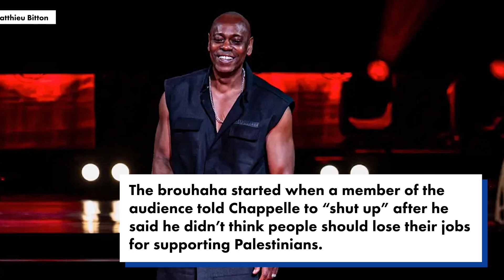Dave Chappelle fans walk out after he blasts Israel’s ‘war crimes’ in Gaza,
Comedian Dave Chappelle criticized the United States for backing Israel’s “war crimes” against Palestinians during a live performance in Boston Thursday, prompting some audience members to walk out, according to a report.

The controversial comic made the remarks during a show at the TD Garden on Thursday, the Wall Street Journal reported.

Chappelle condemned Hamas’ Oct. 7 attack on Israel that left some 1,400 Israelis dead — but blasted what he claimed were Israel’s war crimes in Gaza, sparking some pushback from the crowd, people in attendance told the outlet.

The brouhaha started when a member of the audience told Chappelle to “shut up” after he said he didn’t think people should lose their jobs for supporting Palestinians, according to the Journal.